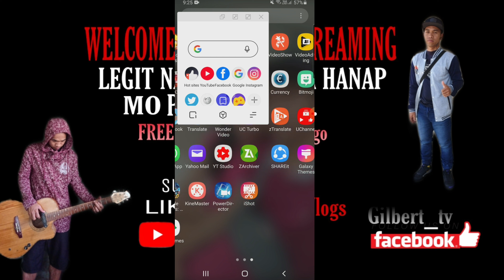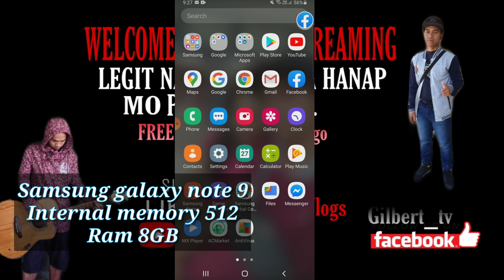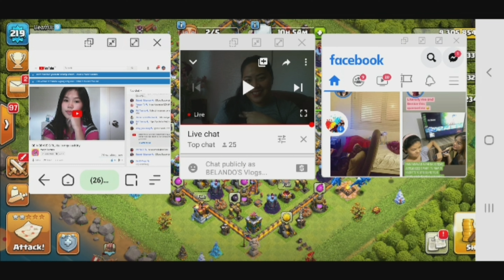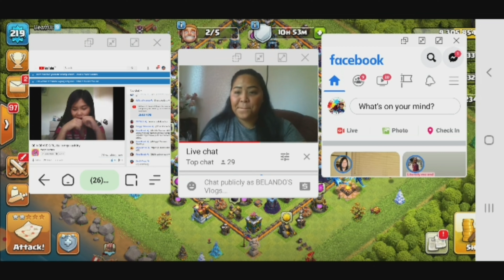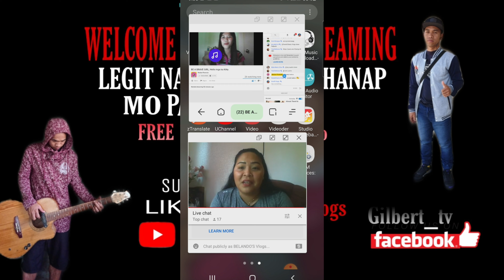The power of my Samsung Galaxy note 9 multiple Apps use || BELANDO'S Vlogs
Samsung Galaxy note 9 multiple apps use tutorial.
Samsung Galaxy note 9 specifications.
Internal memory 512Gb
Ram 8GB.